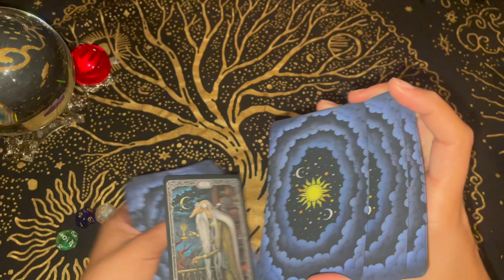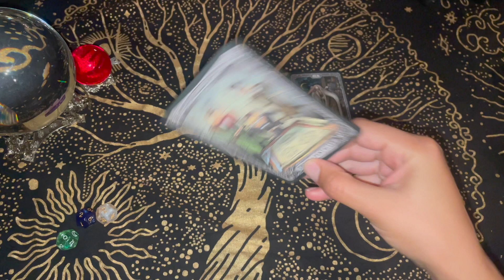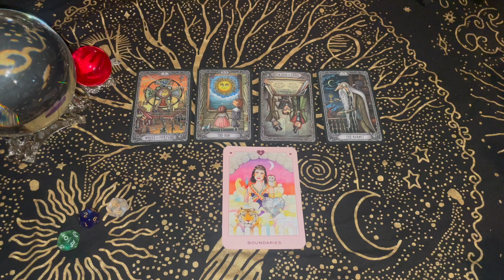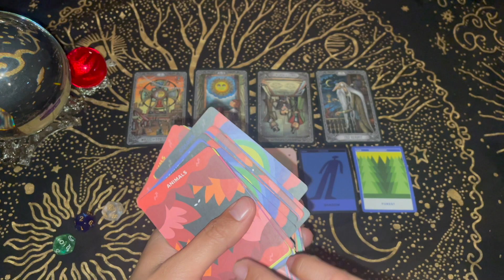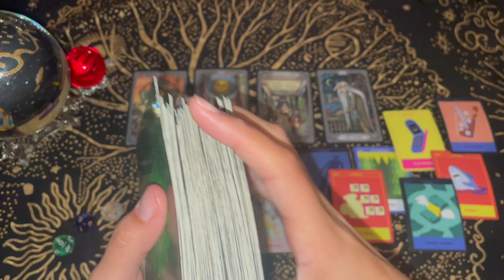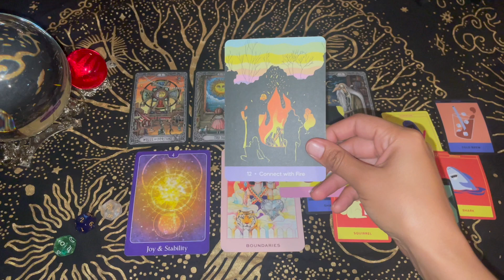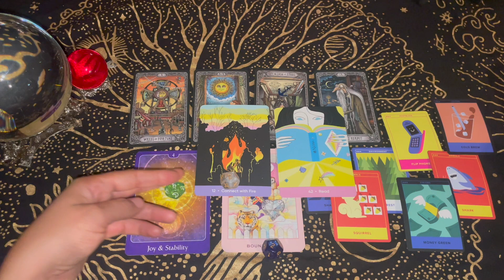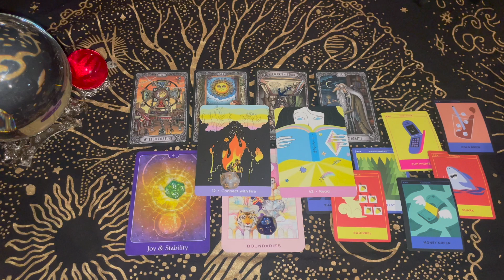Leo ♌️ That 3rd Party Was A Blessing In Disguise 🕵🏽‍♀️ Sagittarius New Moon Love Reading 🌚🤍💖💚💞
💚👉🏽👉🏽👉🏽👉🏽👉🏽👉🏽BOOK A PERSONAL READING @

BuzzFeed Oracle Cards

True Love Oracle

Psychic Tarot Of The Heart

The Sacred Self-Care Oracle